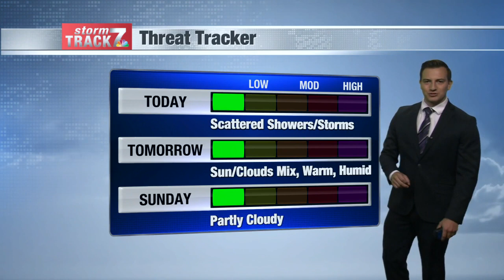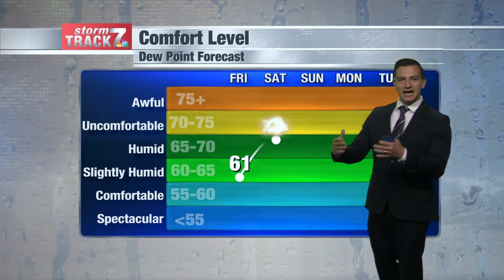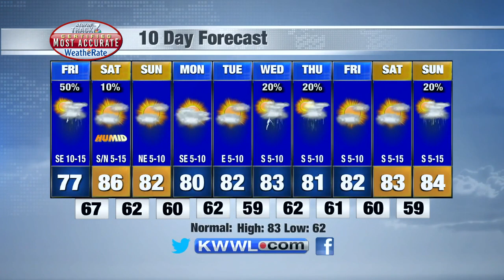Morning Weather Friday 8/12/2022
Rain chances today into a nice weekend overall.